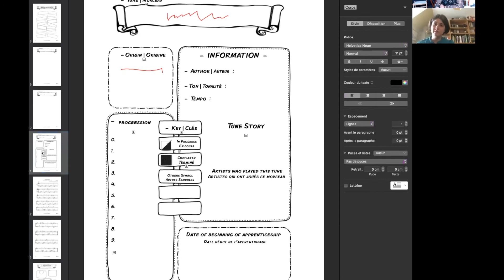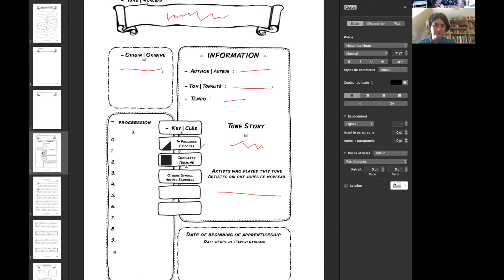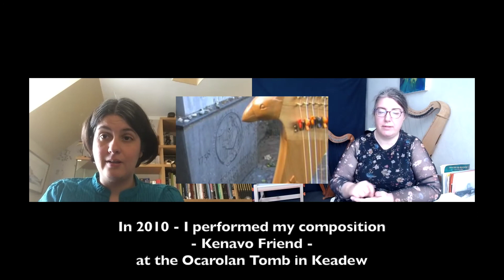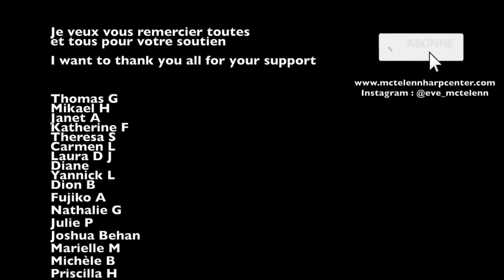2021 Harp Summer | 25 ideas to practice - Part 1 | McTelenn Harp Center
Please scroll down the info bar to find out more
 2021 Harp Summer  | 25 ideas to practice - Part 1

Hello !
For this month of July, I propose two meetings with my friend Claire.
We will share with you 25 ideas to practice your harp during the holidays. Here is the first part